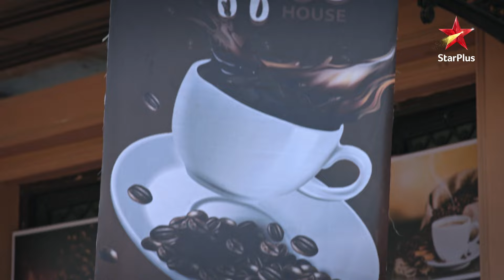Kabir ko dekh Meera kyun hui awkward? | Full Episode:130| Zindagi Mere Ghar Aana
Show Name : Zindagi Mere Ghar Aana
Episode : 130